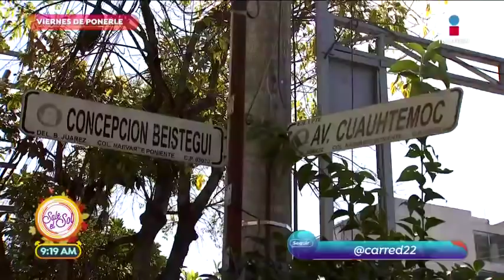Viernes de ponerle: ¡Tienes que ir a probar estas gorditas ahogadas de suadero! | Sale el Sol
Lalo Carrillo nos lleva a conocer las deliciosas gorditas ahogadas de suadero